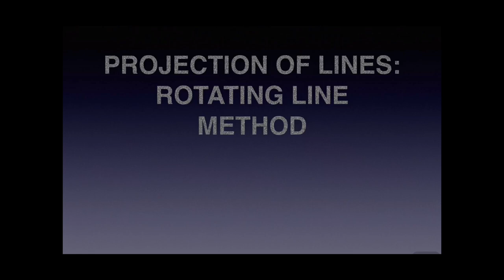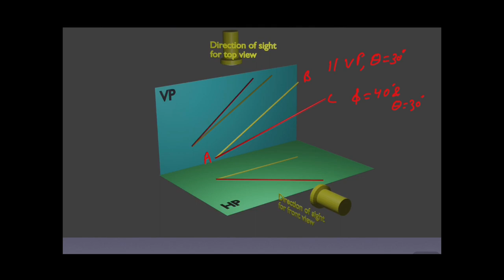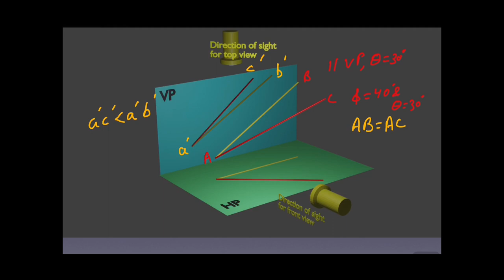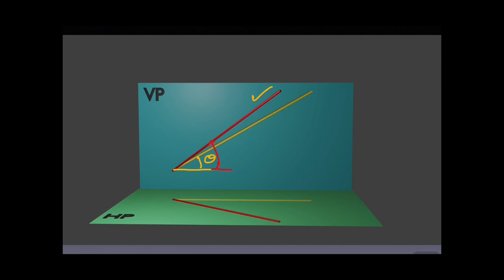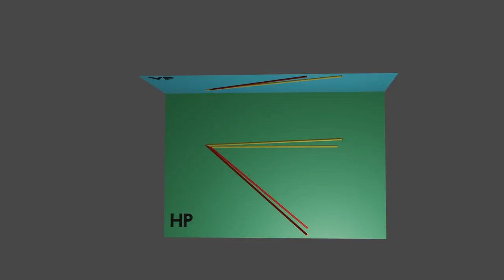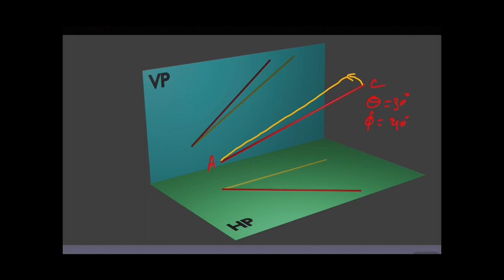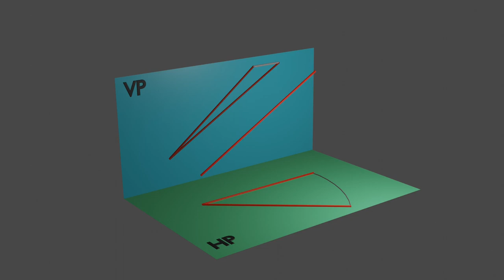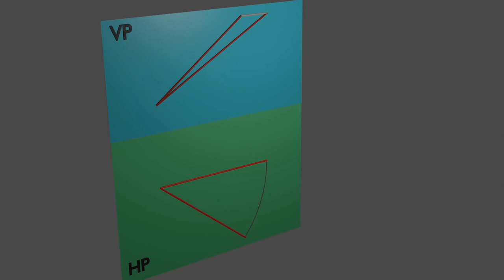Engineering Drawing: Projection of line and rotating line method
Engineering Drawing: Rotating line method is used to find true length and angle of inclination of lines from the projection of lines.